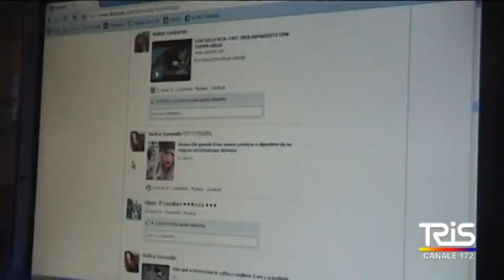Sole e spiaggia, prima tintarella per i siracusani